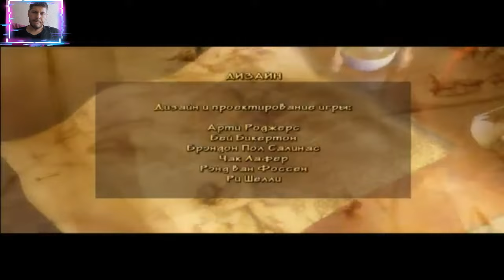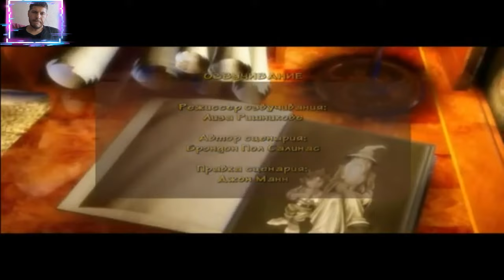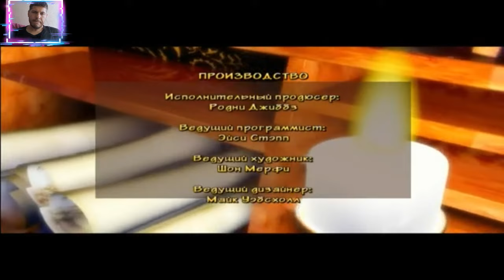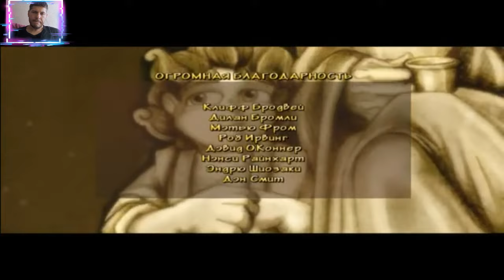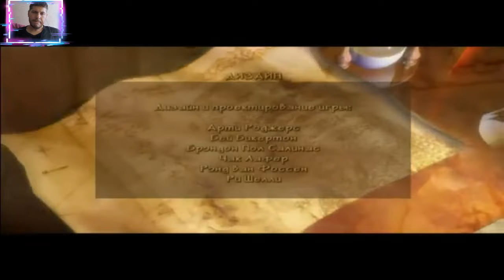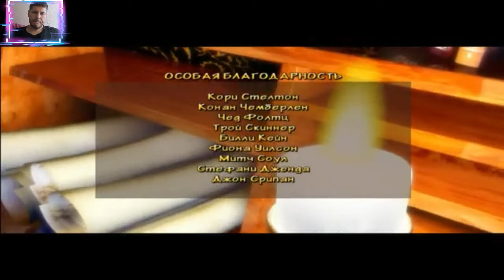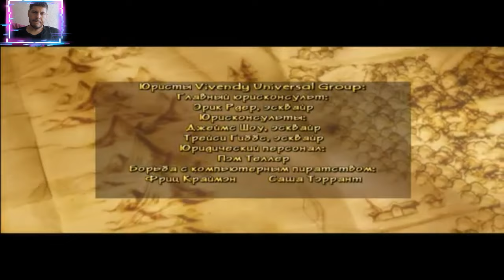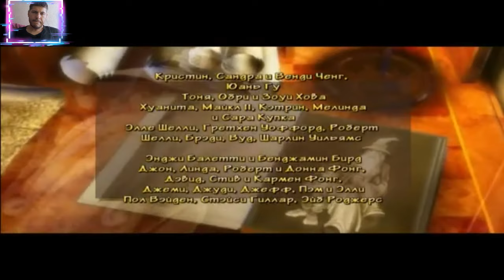Хоббит Нежданное Путешествие на Русском Полностью Все Катсцены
Сегодня я Вам покажу Все Катсцены игры Хоббит Нежданное Путешествие на Русском на разных платформах : Xbox 360, PSP 2,3,4,5, WII, PC...